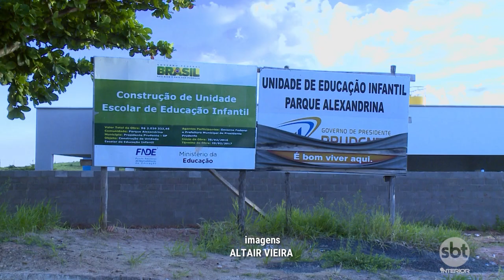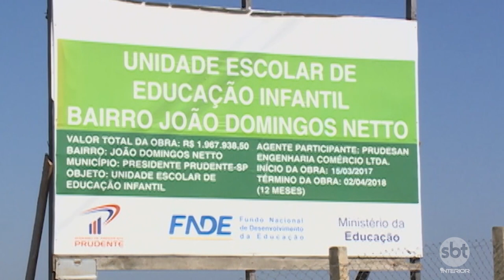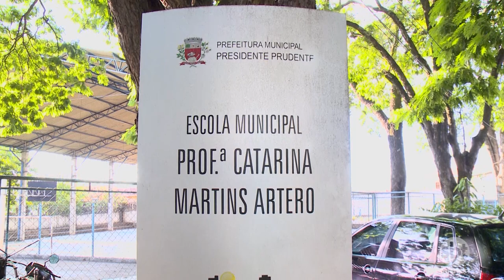Prefeitura de Prudente tenta atender pessoas que estão à procura de creches na cidade